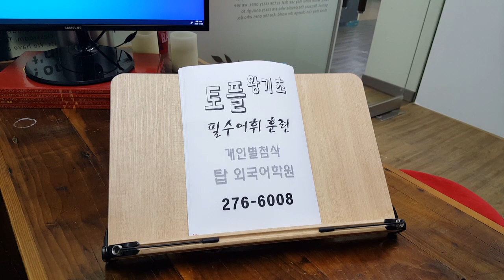전주 왕기초영어회화 LIKENESS AND DIFFERENCE 성인 파닉스 토플 왕초보 201228